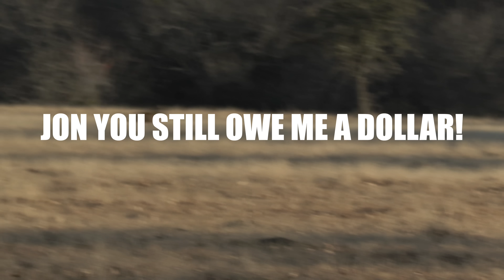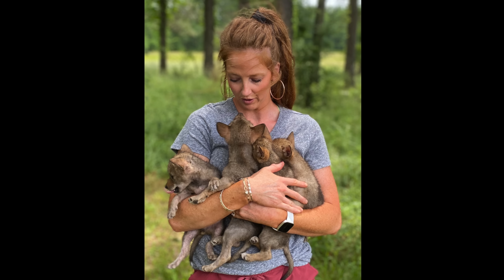Night Crew S7E3 MFK PART TWO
Part two of one of the most epic daytime coyotes hunts any of us will likely ever experience is here ready to be enjoyed. Torry and Jon knock down 18 coyotes on camera in two full days of north Texas daytime coyote hunting. Winter can't get here fast enough as one of these get togethers is just simply not enough.